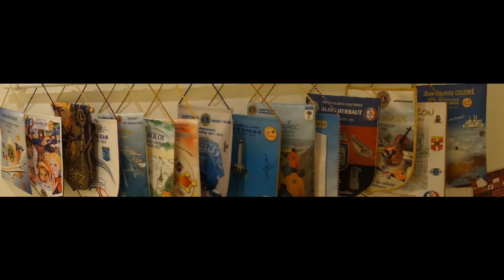LIONS CLUB Dr Tam in PARIS Rue st Jacques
Visite du President international 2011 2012 au siege du Lions Club DM 103  PARIS